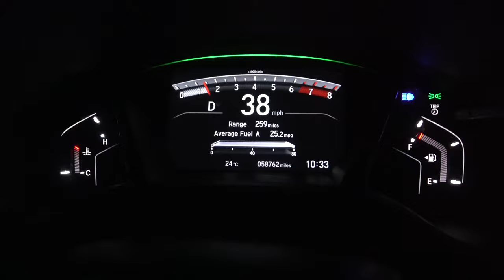Swimming RATTLESNAKE And Invasive PYTHON: Everglades Snake Hunting!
In this episode we head out into the Florida Everglades at night in search of snakes.